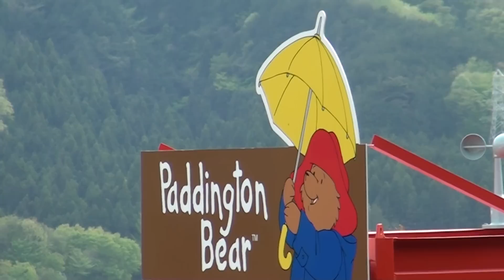プレジャーフォレスト：パディントンベアのスカイパラソル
2011年4月30日　相模湖　プレジャーフォレスト：パディントンベアのスカイパラソル